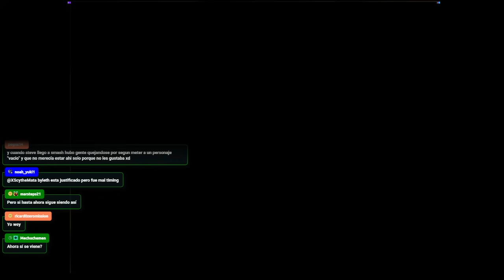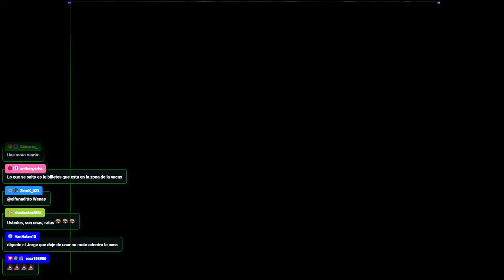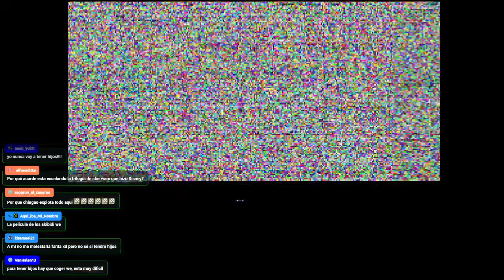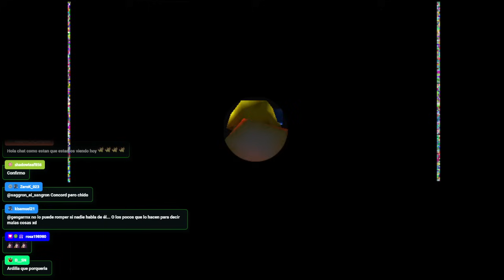Concord Bad Fur Day | Parte 2